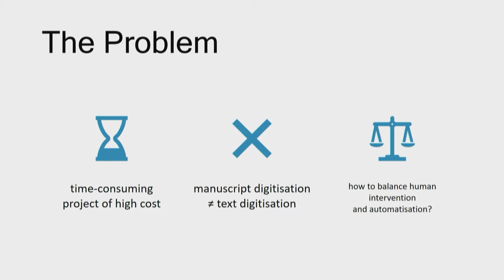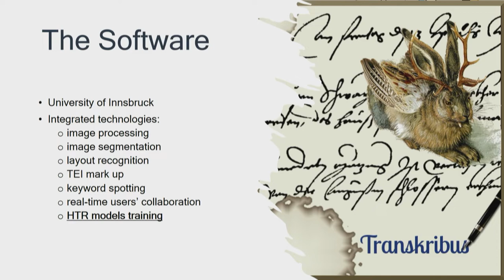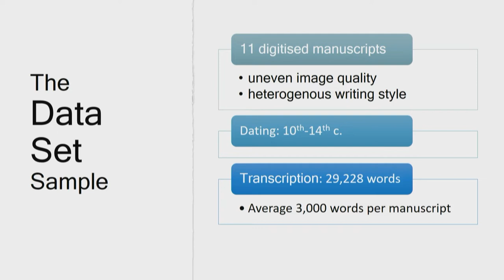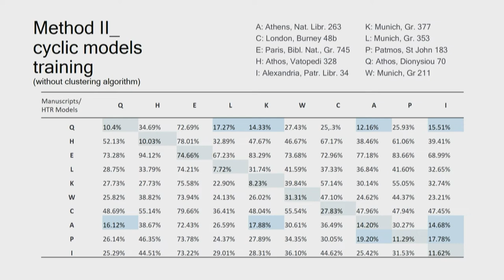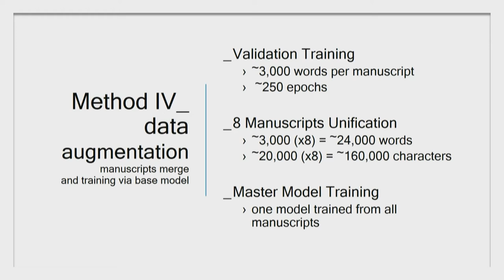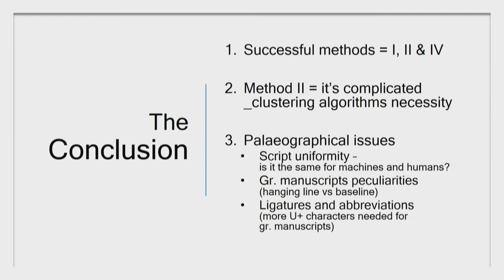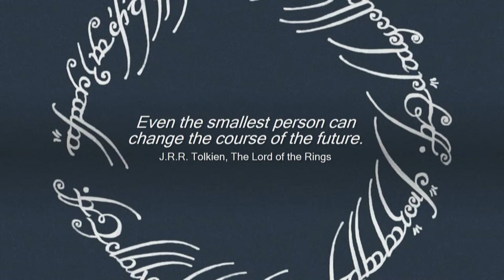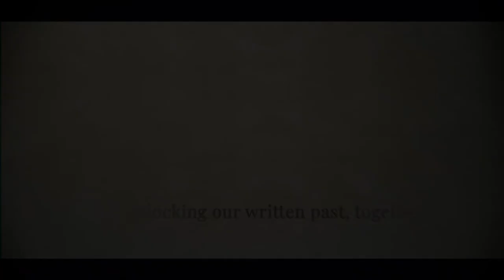One to Rule Them All or How to Transcribe Greek Manuscripts with a HTR Model | Elpida Perdiki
Elpida Perdiki, Democritus University of Thrace
One to Rule Them All or How to Transcribe Greek Manuscripts with a Single HTR Model
Historical documents remain a real-world challenge for researchers despite the existing state-of-the-art HTR technologies. A plethora of unedited or under-edited works of Greek Literature (ancient or byzantine, especially the latter) exists to this day, due to the complexity of producing critical editions. For a large manuscript tradition, such a process can be painstaking and time-consuming. To that end, HTR models trained via AI can be of great assistance. However, deep learning models require a quantum of data to be effective. This, in turn, reinforces the same problem: big data requires heavy loads of manually transcribed training sets. In absence of such transcriptions, this study experiments with training data of diverse sizes to determine the minimum amount of manual transcription needed to produce functioning results. HTR models are trained via Transkribus on several Byzantine manuscripts of a single author, John Chrysostom. Gradual reduction of training data and mixed models from multiple manuscripts proved that, if the right combination of manuscripts is selected, and by dint of Transkribus’ transfer-learning tools, the size of training sets required can be reduced by up to 80%. Certain peculiarities of Greek manuscripts, which lead to easy automated cleaning of resulting transcriptions, could further improve these results. This case study proposes a solution for researching/editing authors and works that were popular enough to survive in hundreds (if not thousands) of manuscripts and is, therefore, unfeasible to be evaluated by humans. Less could be more."